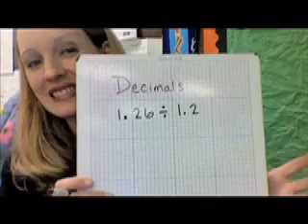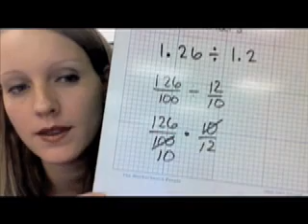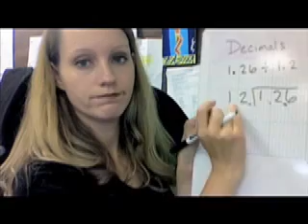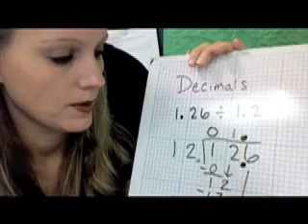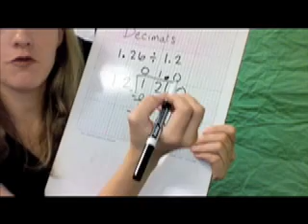Dividing Decimals 1